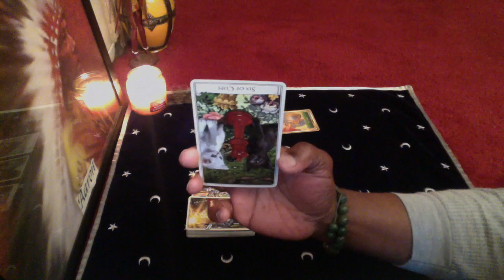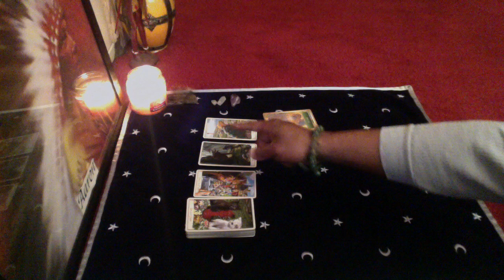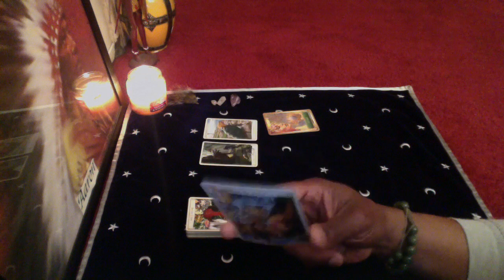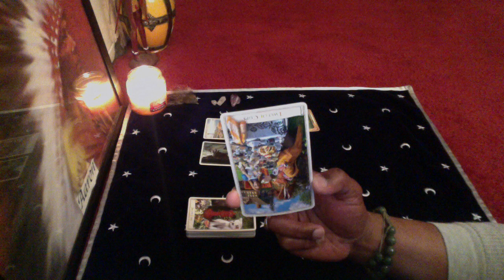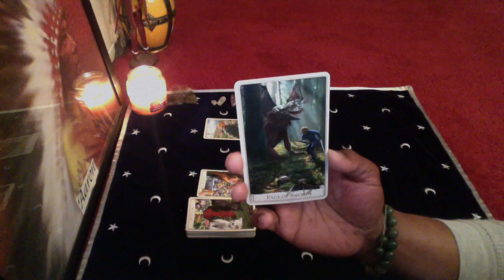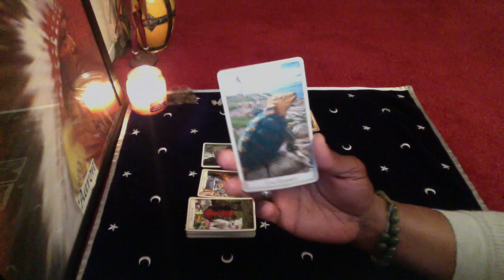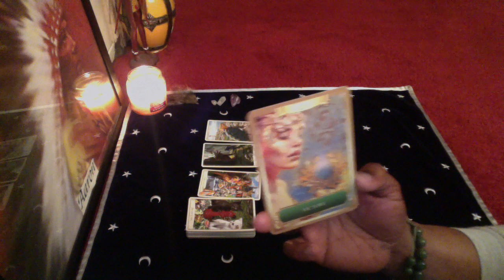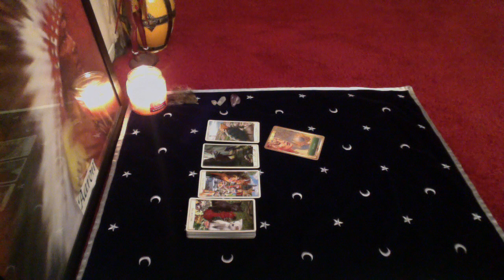TAURUS GENERAL READING MAR 21st-27th 2016